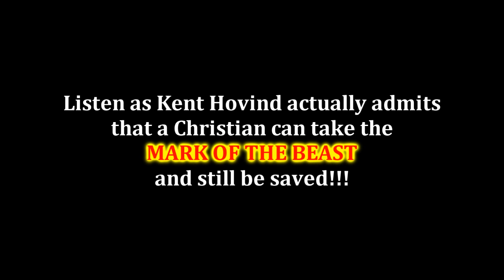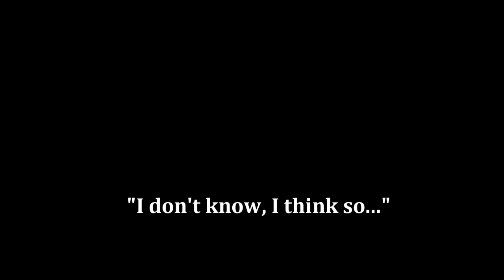Kent Hovind OPENLY Saying That Christians Can Take The Mark Of The Beast!